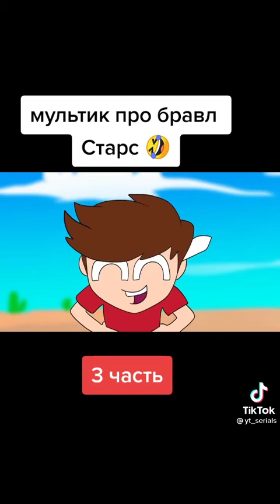Мултик бравл старс